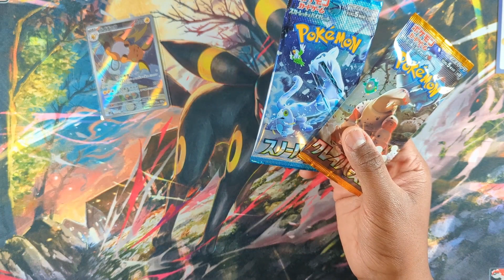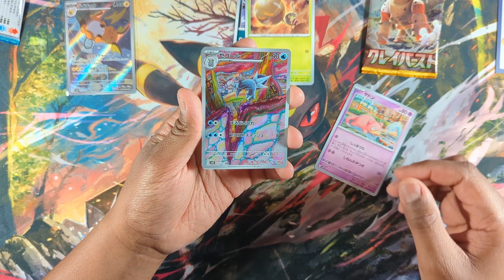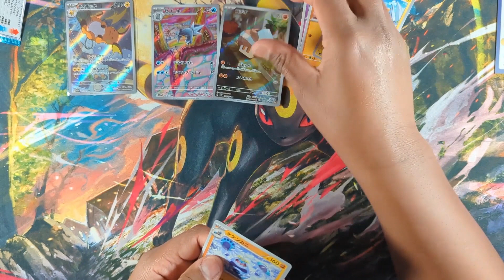Testing My Luck: Opening FREE Packs of Clay Burst & Snow Hazard After Winning a Giveaway! Iono?!?!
We possibly cannot push my luck any further right? RIGHT?

Check out Kādo Collectables:@kadocollectables204